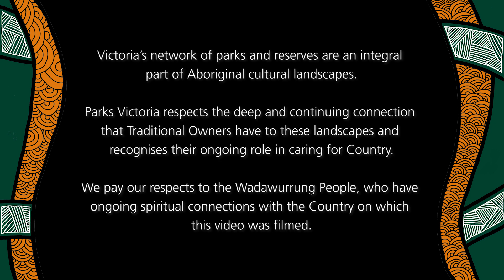Conserving Ramsar wetlands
As Ranger Brooke knows well, wetlands are more than just mud! Follow Brooke through Edwards Point Wildlife Reserve on the Bellarine Peninsula to discover how important this site is to Ramsar listed birds like the Red-necked Stint. Weighing about as much as a Mars Bar, these tiny birds make phenomenal yearly migrations all the way to Alaska and Siberia, and back again.
Parks Victoria and other agencies use scientific research and monitoring to conserve and improve Ramsar wetlands so that birds like the Red-necked Stint can continue to be terrific travellers.